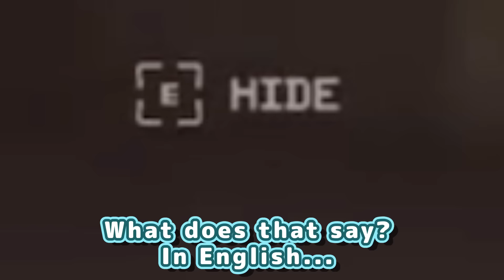Fubuki Roasts Miko's English While Testing Lui's Perfect English【Hololive】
Source (November 18, 2022)

【The Backrooms: 1998】ニ夜目。ただこのゲームが怖いか聞いただけなのに…。【白上フブキ・鷹嶺ルイ/ホロライブ】

【 The Backrooms 1998 】愉悦フブさんといく最恐ホラーナイト【ホロライブ/さくらみこ/白上フブキ】

使用BGM
□DOVA-SYNDROME